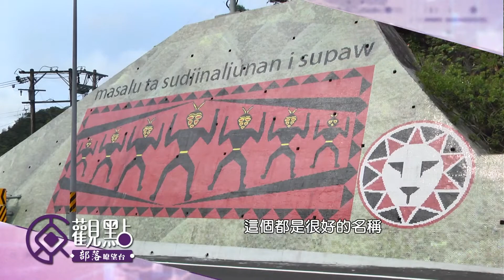原觀點部落瞭望第68集預告 南迴隧道時代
這集節目要談論的主題
就是最近受到矚目的南迴公路上
草埔 森永隧道
而這隧道
就在台東安朔大龜文王國傳統領域的境內
今天就要帶大家去看一看隧道完工後
對未來是衝擊
還是有更多對未來的想像

主持人：
陳文龍  排灣族

來賓：
獅子鄉 鄉長
周英傑  排灣族

屏東大學原住民族教育研究中心主任
羅永清

製作團隊
製作人： muni Kadrangian 慕妮‧卡拉雲漾
企劃：giljegiljav 陳文龍